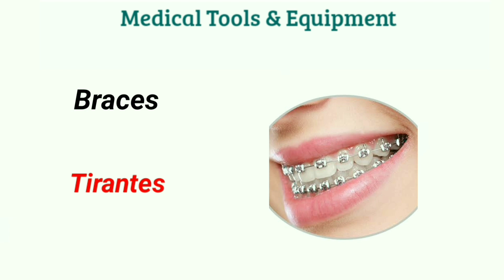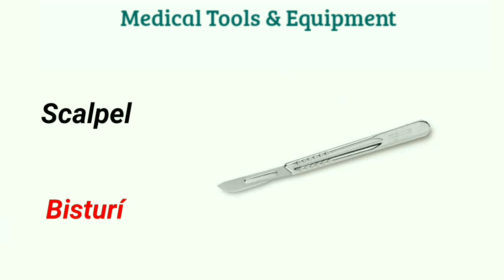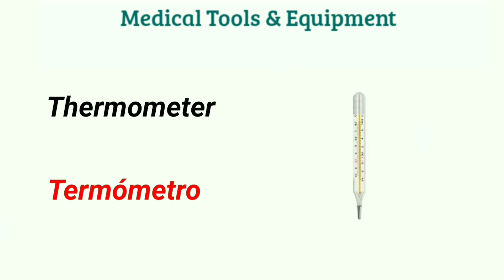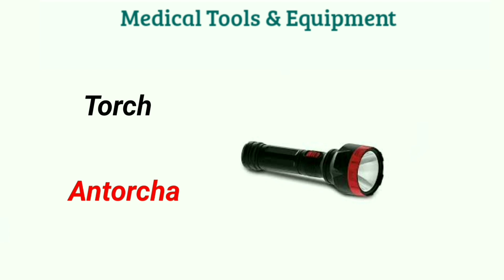Medical Supplies & Equipment name In English To Spanish language